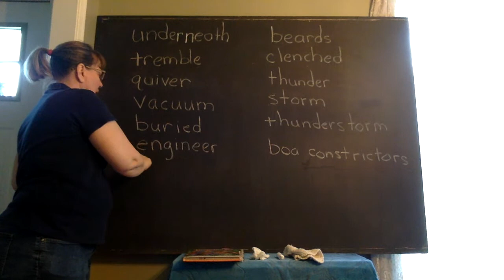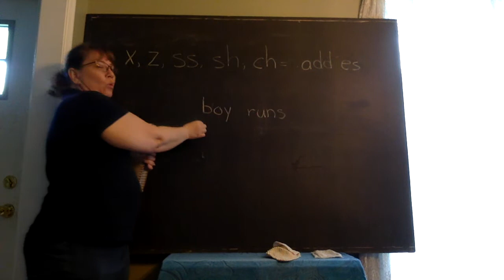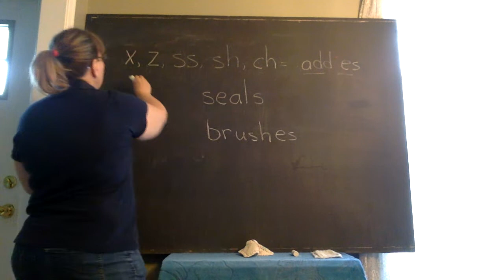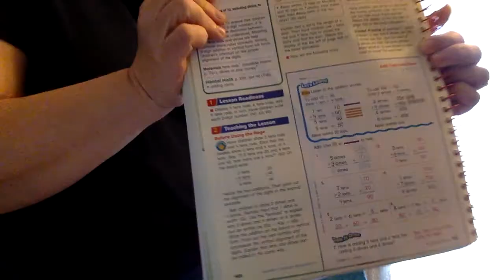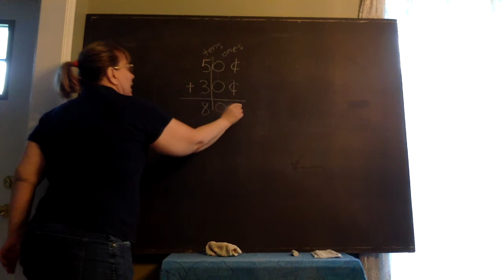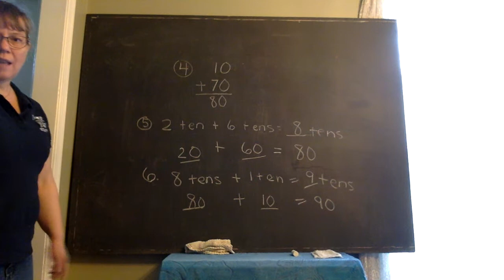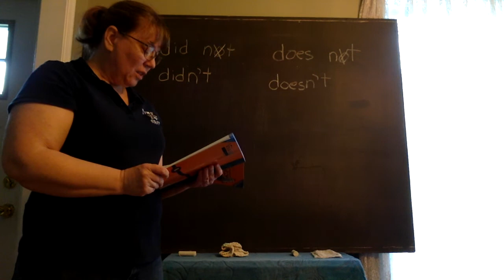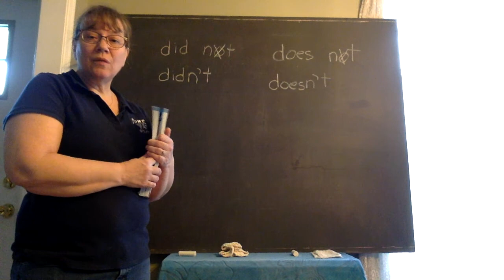March 30, 2020 Lessons